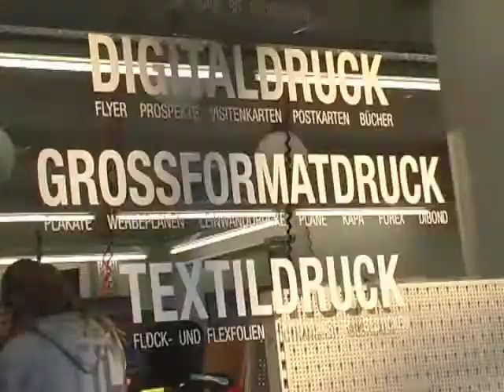Skandal bei Starbucks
Trailer zum Album "Halleluja Berlin" von Mad Maks.